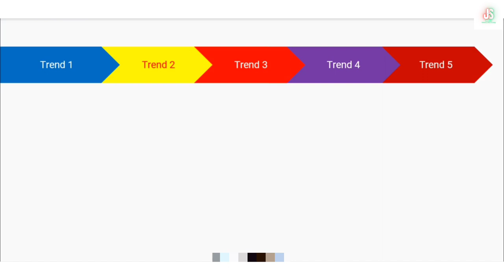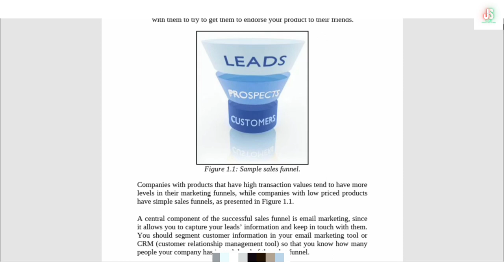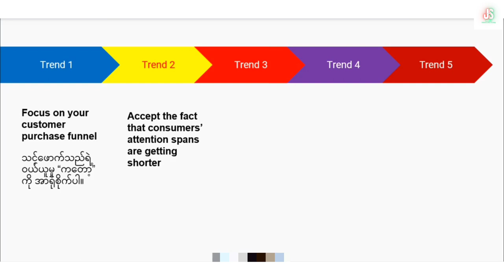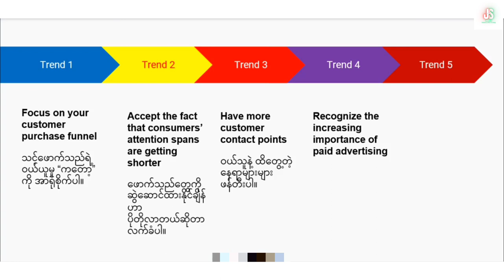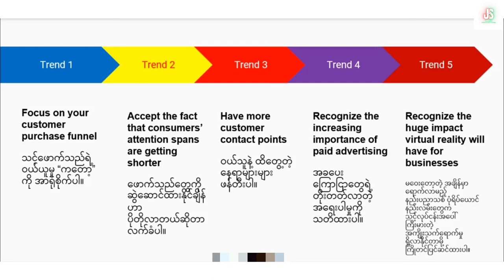(13) Digital Marketing| Social Media အသုံးပြုပြီးအွန်လိုင်းပေါ်တွင်ငွေရှာနည်း Social Media Marketing